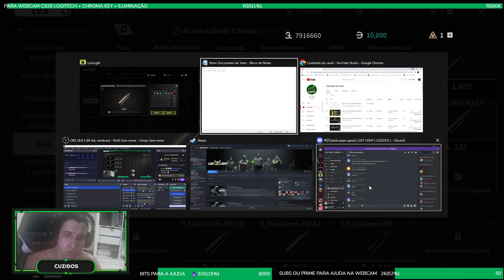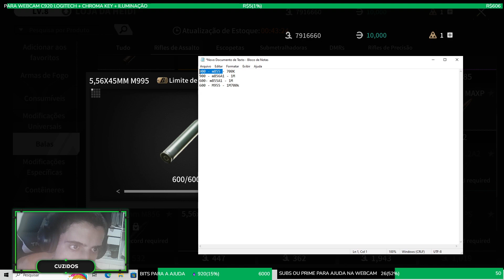LOST LIGHT - ECONOMIZAR ATE MESMO EM MUNIÇÕES TE DEIXA MILIONARIO ! (TUDO SOBRE A BANCADA DE CRAFT)